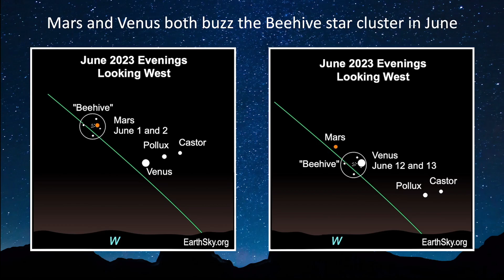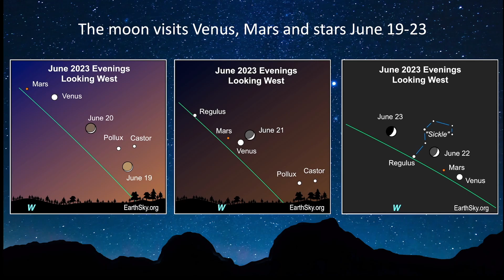Venus and Mars June 2023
In June, Venus and Mars get closer together over the month. On June 1st, the planets appear 10 degrees apart, and by month’s end they appear less than 4 degrees apart. Venus and Mars will set around midnight (your local time) at the beginning of June and around 11 p.m. at month’s end.